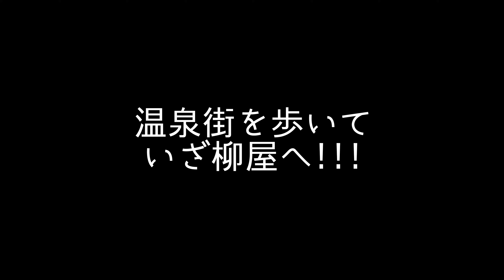【#137】本州最西北端 川尻岬へ 前半【山口県はっちライダーモトブログkawasaki Ninja650】【山口県ツーリングスポット】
向津具（むかつく）半島の最北端、本州最西北端に位置する川尻岬へ向かいます。前半は長門湯本で優雅にランチ〜のつもりが、、、

【はっちライダー装備】
・ヘルメット Arai Rapide-IR
・グローブ elf
・ブーツ alpinestars
・ジャケット HYOD ST-S SPEED PARKA D3O
・パンツ RSY251 クロスオーバーメッシュ ライディングパンツ
・胸部プロテクター　HYOD DYNAMIC PRO D3O CHEST PROTECTOR
【Heatech(ヒーテック)】冬のみ使用
・Heatech 12V_ヒートインナージャケット
・Heatech 12V_ヒートレザーグローブ type-1 (Women)
【撮影機材】
・カメラ SONY  X3000R、iPhone12Pro

【愛車】
kawasaki Ninja650 2018年式、TOYOTA RAIZE
【SNS】
Instagram pepekuruta

【はっちライダーmotovlog】
自分のバイクとの思い出の記録として始めたモトブログ、のんびり適当に気楽に楽しんで頂けたら嬉しいです。よろしくお願い致します。